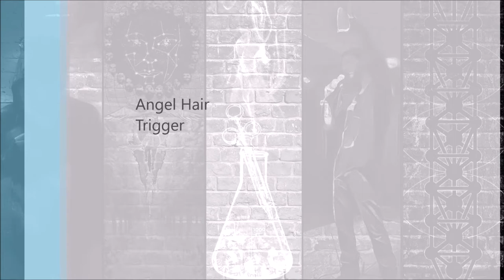J. September - Angel Hair Trigger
J. September
Angel Hair Trigger

Short and sweet, this song is an offering: another introduction track to show you what my style generally consists of. Awesome beat made by my buddy joppe, kudos! Enjoy!

Lyrics:

Quick draw, stick up the day it’s so pleasant
I cleaned out the resin and reclaimed the present
There hasn’t be a better day in my existence
Found my place deny the instance of resistance
These intense moments are ones I won’t forget
Don’t rhyme for glitz and glamour, I do it to repent
Penance is my sentence and it’s this relentless
Repentance that will replenish, bring me to the entrance
 I got a soul pistol, spirit clip, and essence bullet
Angel hair trigger don’t make me have to pull it

(Chorus)

The original sin: extending the creating sword
For ourselves now I create for the Creator more
And I wait to be later more because forevermore
Can wait, for now, I endeavour to be clever more
They say never say never but I’m saying nevermore
Better out of the clouds and into nicer weather, you’re
Probably wondering why I speak this too nice
Released from blundering bleakness through Christ
Went from thundering weakness to twice
The riches from plundering secrets of paradise
My sacrifice simply accepting the Truth
That I had to believe instead of search for the proof